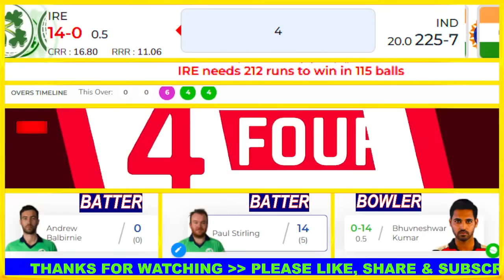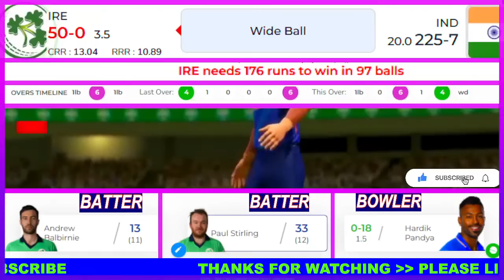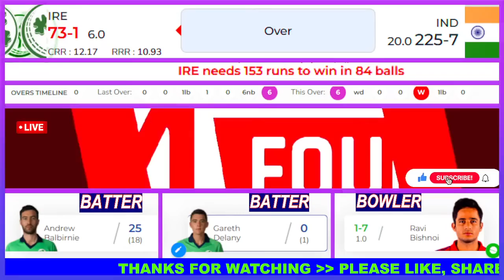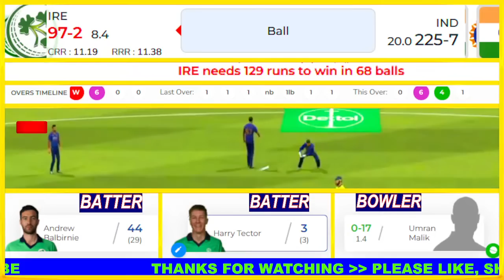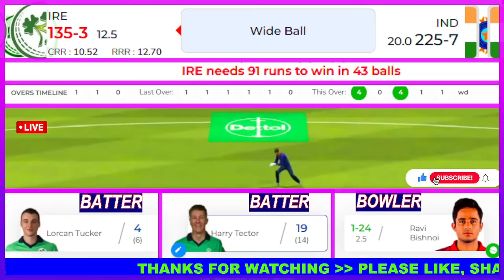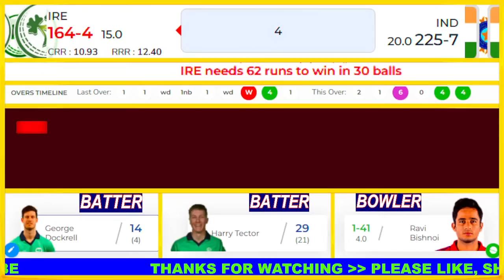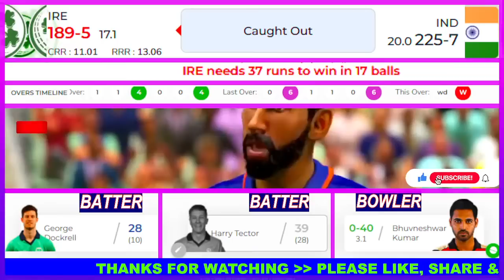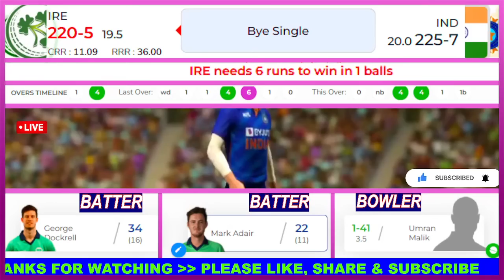🔴Live IND vs IRE, 2nd T20 | India vs Ireland | Cricket 22 | Live Score | 2nd innings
💛💚- My Pc Set Up Details - ❤️🧡
💥 Graphics Card 👉🏻
💥 Monitor 1 👉🏻
💥 Keyboard & Mouse 👉🏻

Match Details:
IRELAND vs INDIA , 2nd T20I
Date- 28 June 2022, 09:00 PM IST
Where- Castle Avenue, Dublin

India Probable Playing xi - Sanju Samson, Ishan Kishan (wk), Deepak Hooda, Suryakumar Yadav, Hardik Pandya (c), Dinesh Karthik, Axar Patel, Bhuvneshwar Kumar, Harshal Patel, Ravi Bishnoi, Umran Malik.

Ireland Probable Playing xi- Paul Stirling, Andrew Balbirnie (c), Gareth Delany, Harry Tector, Lorcan Tucker (wk), George Dockrell, Mark Adair, Andy McBrine, Craig Young, Joshua Little, Conor Olphert.

Tags Ignore:
IND vs IRE toss prediction
IRE vs IND toss prediction
IND vs IRE Match prediction
IRE vs IND Match prediction
IND vs IRE Match Preview in Hindi
IRE vs IND Match Preview In hindi

Analytics Courtesy: cricket.one

There is never a need to strike a video down when you can get it removed within the same day and keep the channel and yourself happy!